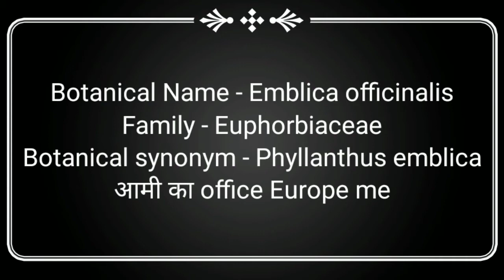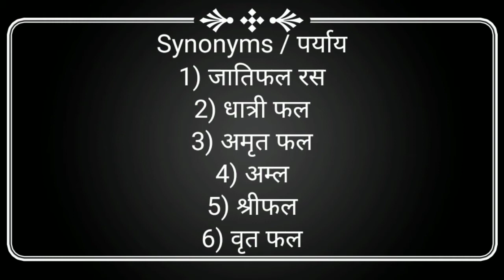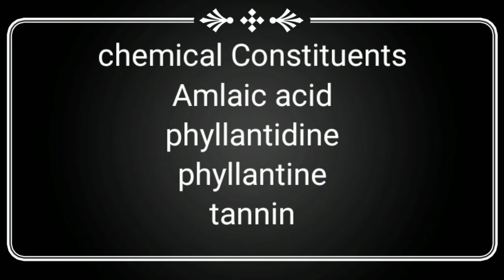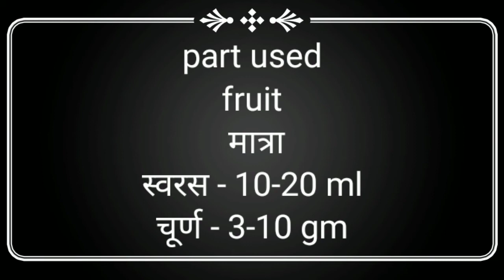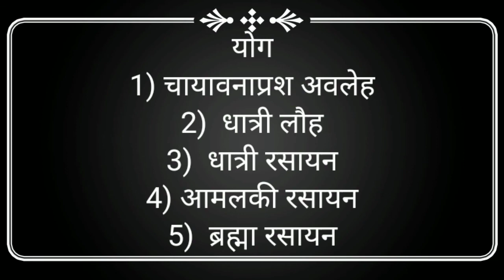Amlaki (आमलकी) plant Dravye gun - BAMS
Amlaki me Lavan ras k alawa 5 ras hote h video m mistake ho gyi h aap yaha se apne notes m correct kar sakte h
Hlooo friends
Welcome in our channel BAMS Tutorial
In this video tell about the detailed plants of dravye gun
In this series of detailed plant we disculss about plant no.4
Amalki
Emblica officinal
This video is helpful for BAMS 2nd year stundent and MD aayurveda aspirants
Thanks